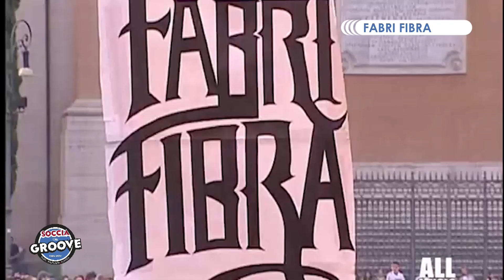Soccia Che Groove - FABRI FIBRA 22.03.2023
MONOGRAFIA FABRI FIBRA